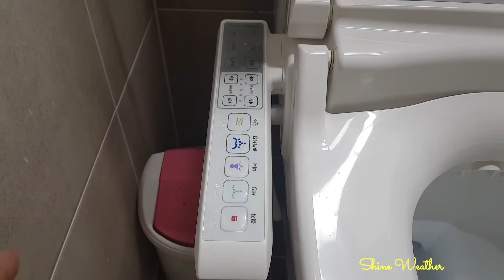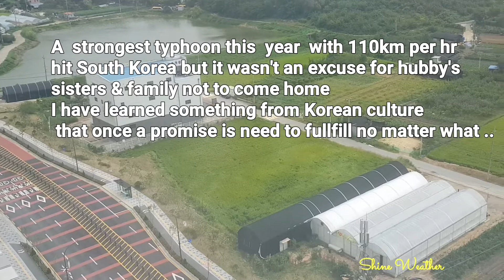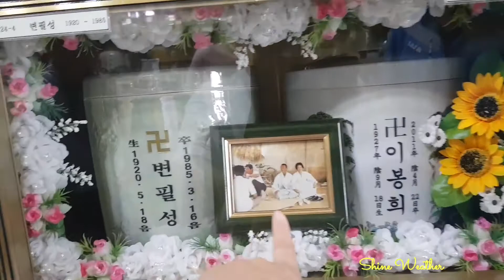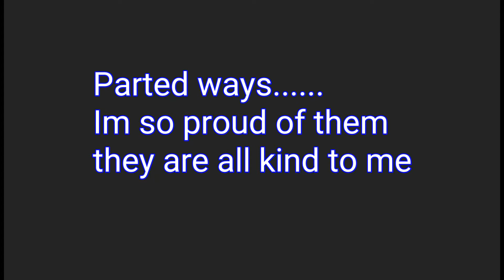CATHOLIC MEMORIAL HOME IN KOREA II MEET MY KOREAN FAMILY AND FIND OUT THEIR CULTURE II SHINE WEATHER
Meet  my  Korean   family  this  is  their  first  time  visited  our  new  home .They  came here  to   congratulate  and   celebrate   with   us  as an  exclusive  family   house warming .Traditionally   both  of them  give  us cash  and some  stuffs   useful  at home.

                       S_yKiiRwXJA

Music ... Title &  credit  to
                       Sex -whales Rocee  Yeger  ,Where was  I  featuring Ashly  Apollodor  ( None CPR Musice  Release )

ㅡㅡㅡㅡㅡㅡㅡㅡㅡ
ㅡㅡㅡㅡㅡㅡㅡㅡㅡㅡㅡㅡ .

Kyeongi-do Osan City
Puwonro  87 bonkil 19
Building 102  line 1703
( Wondong  Hanyang Sujain APt.)
18149